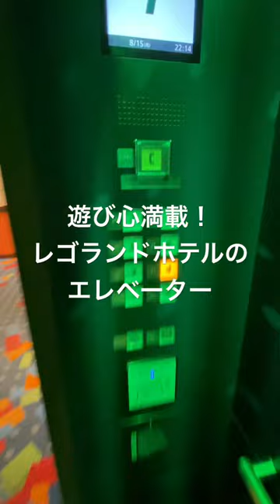遊び心満載！レゴランドホテルのエレベーター(2022)